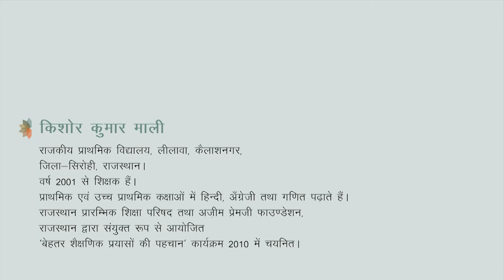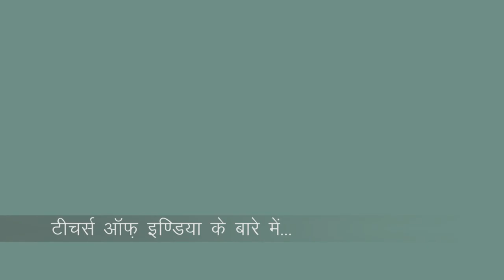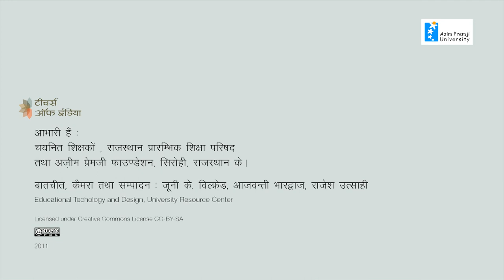kishore Kumar Mali Interview